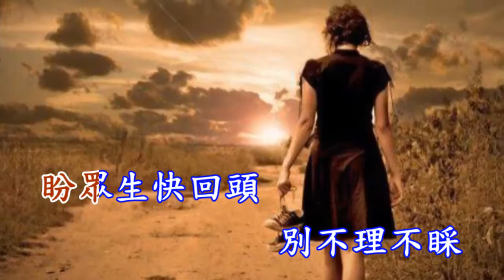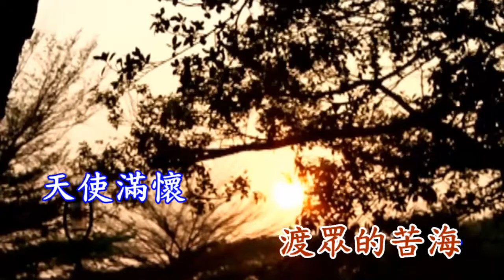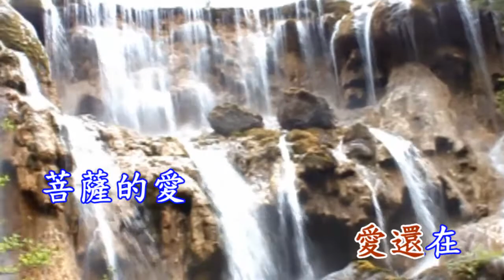以德傳家 調寄.愛不需要時間的證明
更多相關資訊歡迎上淨慈寺官網